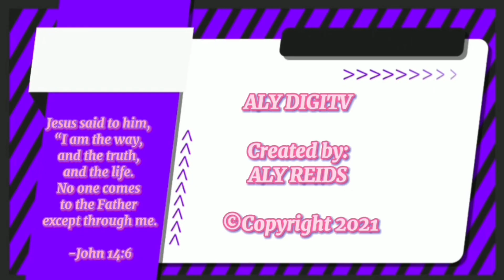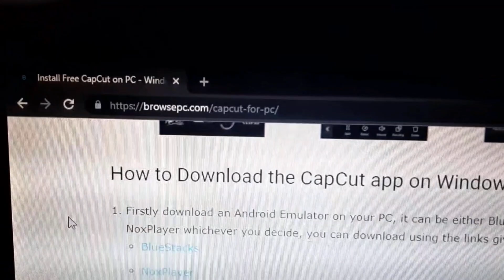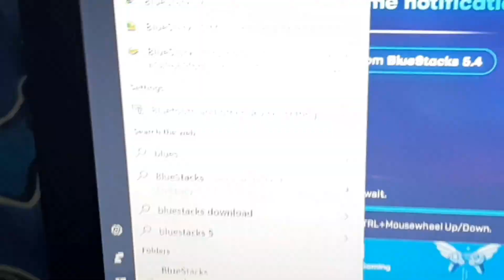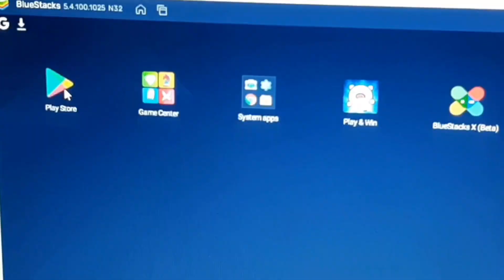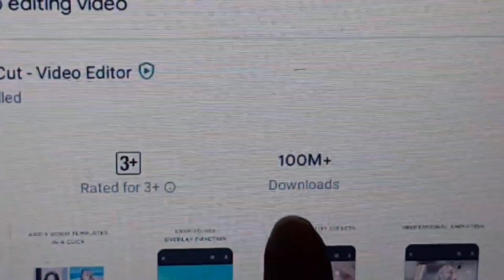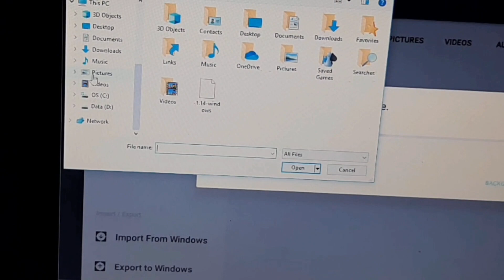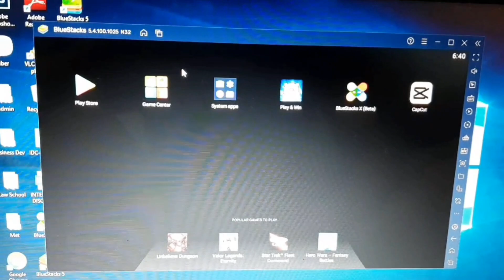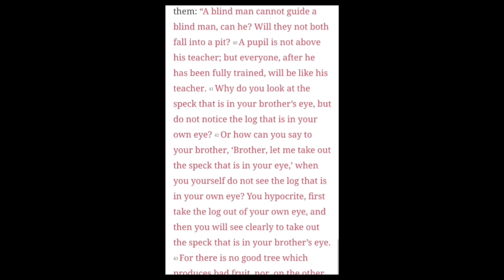Paano Mag-Install ng CAPCUT App sa Laptop or PC in 2022? (w/ English Sub)| ADucate by ALYDIGITV- 013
Gusto mo ba malaman kung paano mag-install ng Capcut sa inyong laptop or PC? This video is for you. Enjoy watching!